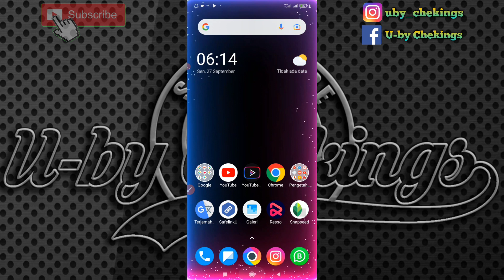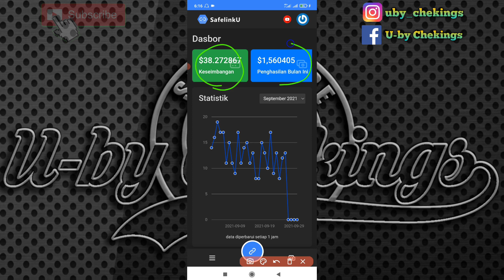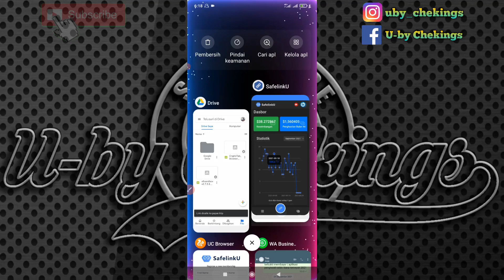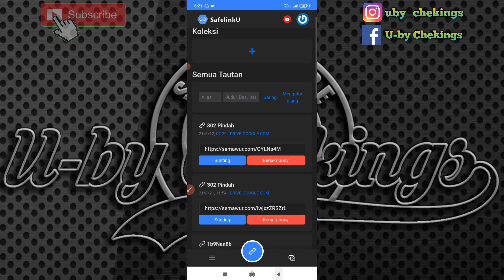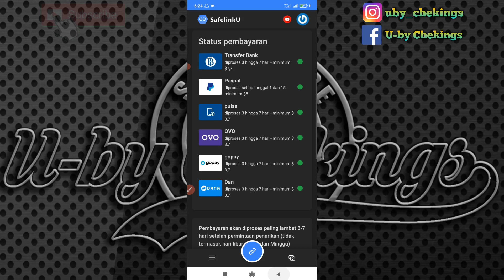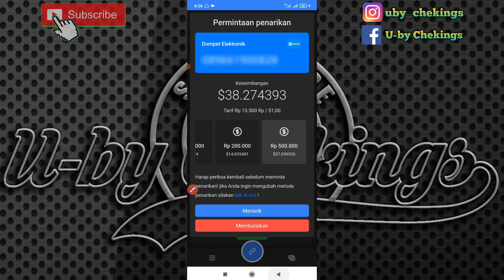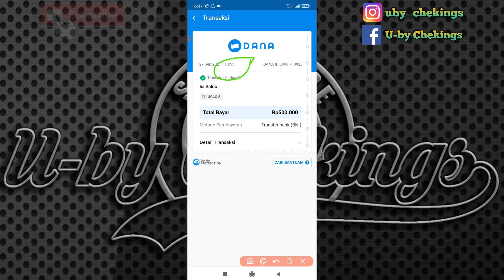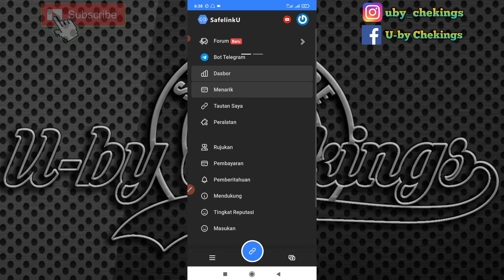LANDING LAGI 500 RIBU Cara Mendapatkan Uang Di Internet Tanpa Modal | Aplikasi Penghasil Uang 2021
Cara mendapatkan uang di internet atau cara menghasilkan uang dari internet adalah judul dari video kali ini dan sesuai judulnya kita akan membahas Cara mendapatkan uang dari internet tanpa modal dan tanpa undang teman di situs safelinku, safelinku sendiri adalah Aplikasi penghasil uang tercepat 2021 karena kita bisa WD sanpai 500 Ribu setiap minggunya, dan tentunya safelinku ini aplikasi penghasil uang 2021 terbukti membayar, saya sendiri sudah melakukan WD Disini kurang lebih sekitar 30 kali.

aplikasi penghasil uang terbaru 2021,aplikasi penghasil saldo dana,